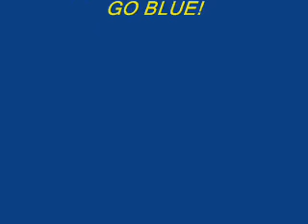NHS BAND PERFORMS PIRATES OF THE CARIBBEAN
This is our performance at Lakeshore District Marching Festival where we recieved a 1 division rating for the first time in 17 years!